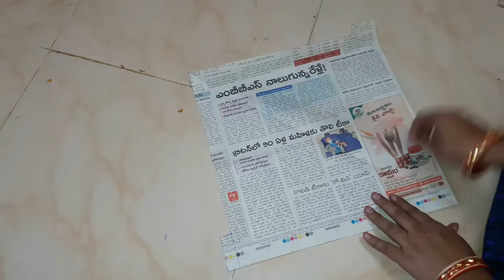How to make kite | how to make news paper kite | simple kite making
How to ake kite | how to make news paper kite | simple kite making